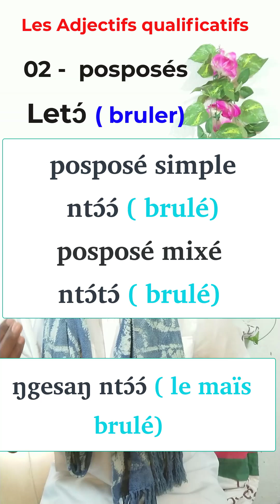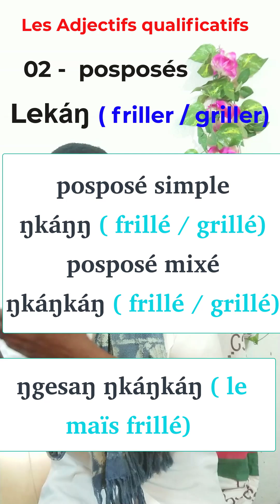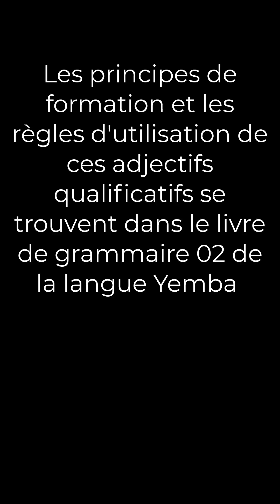Les adjectifs qualificatifs de la langue Yemba